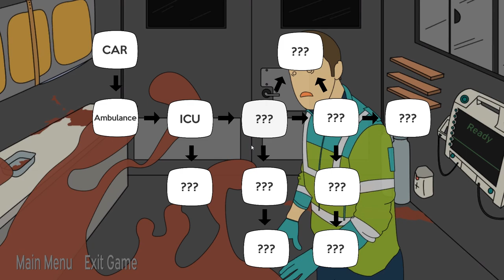Trading My Kidney for a Fruit Basket! - Helping Hand Gameplay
Welcome to Helping Hand! A game about expressing yourself using only your left hand. What about your right hand, you say? Well that’s broken. As well as all the other bones and muscles in your body. Find out why and explore the different environments and character within this indie game!

“1” for your pinky finger
“2” for your ring finger
“3” for your middle finger
“4” for your index finger
“Space Bar” for your thumb

As you press each button, your finger will bend. If you bend your fingers in the right combination, you will form a gesture. Check out the instruction screen if you’re stuck and feel free to change the finger inputs inside the game!
Good luck! And try to be nice to Nurse Barbara…